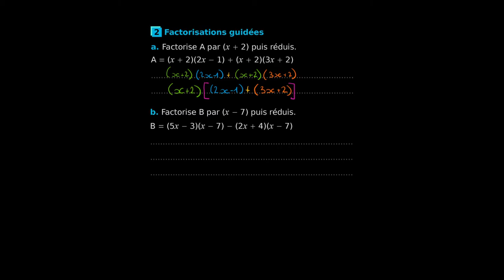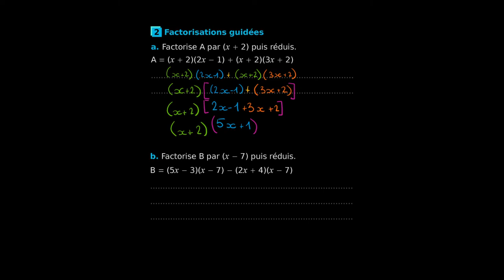Mathématiques - Comment factoriser une equation ?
Retrouvez-moi en live sur Twitch Dans cette vidéo nous allons nous entraîner à factoriser des équations à partir de deux petits exercices.

Table des matières:
0:00 - Question a.
3:45 - Question b.

Sources:
Sésamath, 3ème.